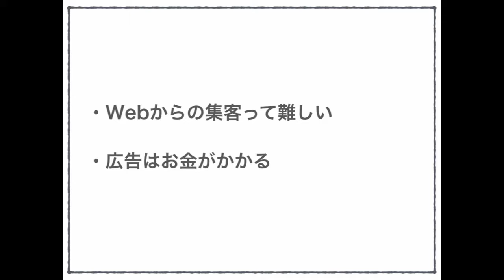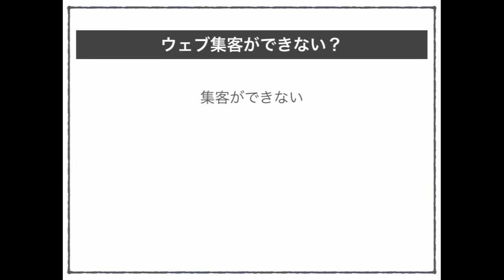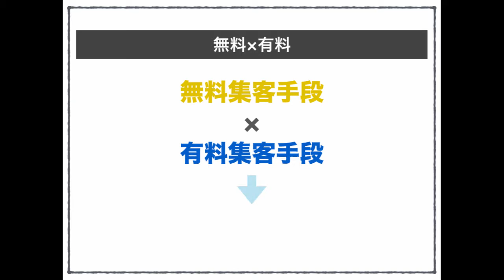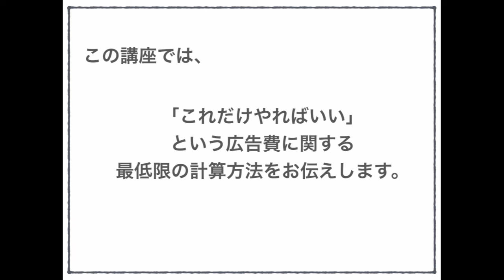有料で集客している間に無料集客手段を育てておくこと